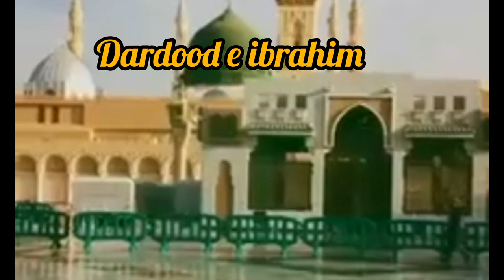darood e ibrhim heart touching voice |like and subscribe my channel for quran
Darood e ibrhim